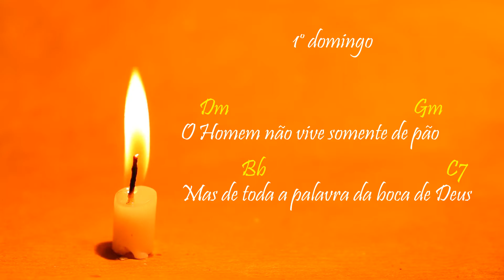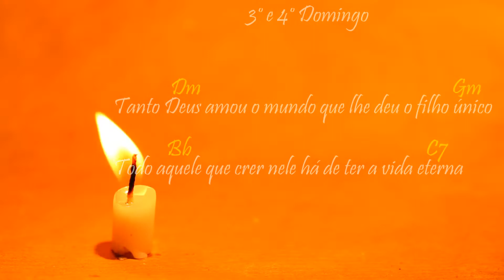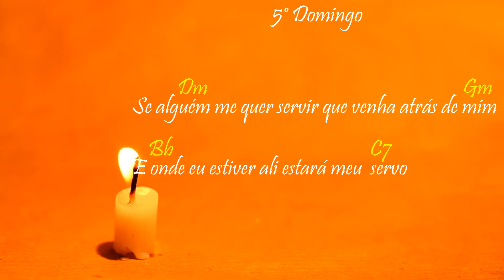Louvor e Glória a Ti, Senhor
Canto de Aclamação
Tempo da Quaresma
Campanha da Fraternidade Ecumênica 2021
Melodia: Ir. Míria Kolling
Arranjo Instrumental: Daniel Poppe

Cristo Palavra, Palavra de Deus

Quarta-Feira de Cinzas

Oxalá ouvísseis hoje a sua voz
Não fecheis o coração como em Meriba

1° domingo
O Homem não vive somente de pão
Mas de toda a palavra da boca de Deus

2° Domingo
Numa nuvem resplendente fez-se ouvir a voz do pai
Eis meu filho muito amado escutai-o todos vós.

3° Domingo e 4°
Tanto Deus amou o mundo que lhe deu o filho único
Todo aquele que crer nele há de ter a vida eterna

5° Domingo
Se alguém me quer servir que venha atrás de mim
E onde eu estiver ali estará meu  servo